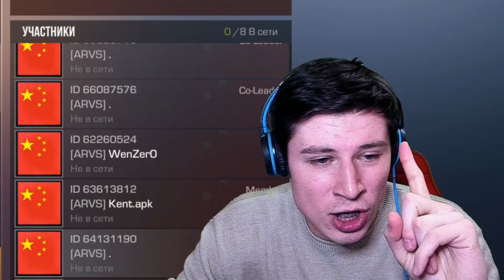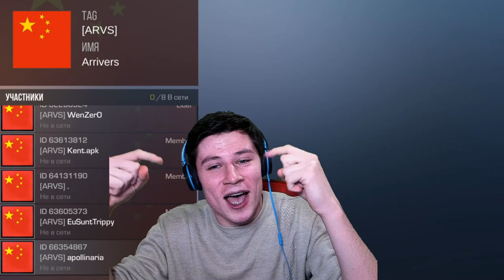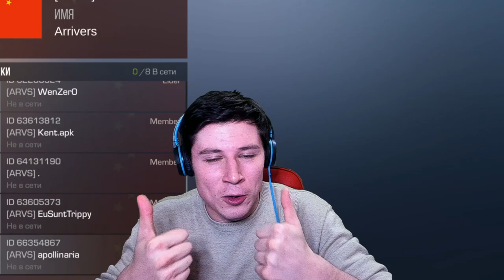САМЫЙ ЖЕСТКИЙ ЧИТЕРСКИЙ КЛАН ЛЕГЕНД В STANDOFF 2